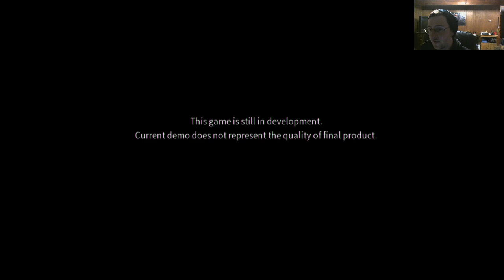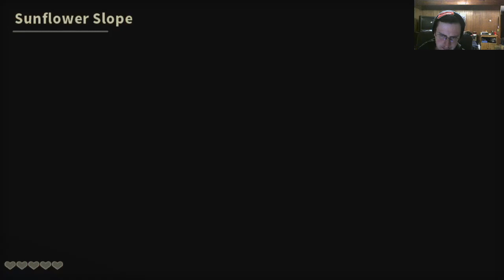Demo Demonstration - Eastward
This year The Game Awards started an event called The Game Festival where they collaborated with developers to put demos up on Steam for a short 48 hour period. It just so happens I wanted to play some, so I did.

I have been looking forward to Eastward for a long time. It was shown in a Nintendo direct this year with a 2020 release date. It is filled with stunning pixel art and follows John and Sam in a weird world with Zelda-esque gameplay.